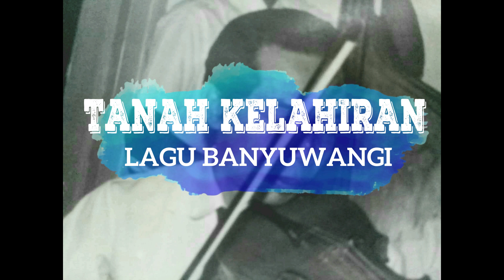TANAH KELAHIRAN - LAGU BANYUWANGI - VERSI KERONCONG - TAHUN 1974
KERONCONG - TANAH KELAHIRAN

Ini adalah lagu yang saya dapatkan dari rekaman kaset lama tahun 1974-an koleksi HASAN ALI - MANGIR BANYUWANGI.

Kaset ini merupakan sample lagu untuk lomba Nyanyi Keroncong Banyuwangi pada saat itu. Saya meyakini kaset ini direkam oleh RKPD (Radio Khusus Pemerintah Daerah) Blambangan untuk digandakan dan diberikan kepada peserta lomba putra dan putri.

Rekaman kaset berisi 10 (sepuluh) lagu rekaman live. Lagu TANAH KELAHIRAN ini adalah lagu pertama yang merupakan LAGU WAJIB bagi peserta LAKI-LAKI.

Sample lagu TANAH KELAHIRAN ini dinyanyikan dengan iringan keroncong yang saya yakini dinyanyikan oleh BS NOERDIAN. Saya juga melakukan konfirmasi kepada beberapa keluarga BS Noerdian yaitu Budi Riwayat dan Ennys, dan juga meyakini kesimpulan yang sama bahwa ini adalah vokal BS Noerdian.

Rasakan nuansa KERINDUAN terhadap TANAH KELAHIRAN BANYUWANGI yang ditanamkan, GENRE dan GAYA menyanyinya lebih menyentuh daripada Cover-Version2 sekarang ...

Artevac Channel - Indonesian Art and Cultural Heritages

melalui artevac channel anda akan diajak berjalan menyusuri lorong waktu seni & budaya adiluhung nusantara. Karena masih banyak warisan maha karya, yang tak bisa terdokumentasi dengan maksimal.

melalui saluran "artevac", upaya "art- evacuate" akan terus dilakukan guna menyajikan kehebatan artifact seni budaya para pendahulu, sebagai pemicu semangat generasi penerus ... 💪